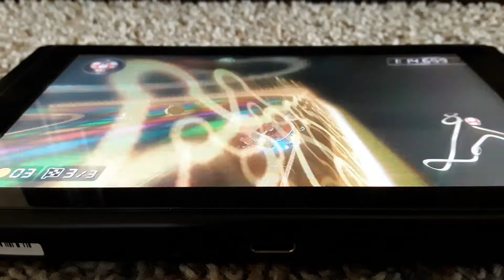Mario kart 8 deluxe: N64 rainbow road time trials (no commentary)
Shoutouts to nintendo

This is my run of rainbow road n64 version on MK8DX

Sorry the video quality is bad. I don't have a capture card